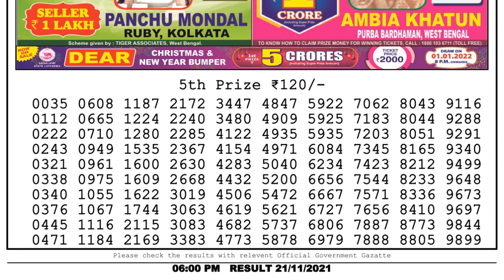Nagaland Lottery Sambad Result | Dear Lottery